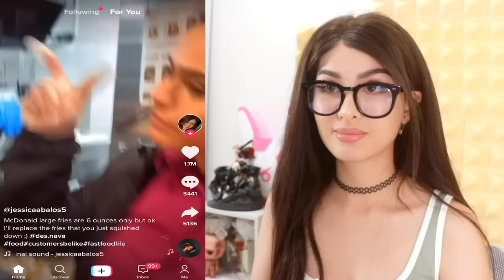Cool Things I Learned From Tik Tok